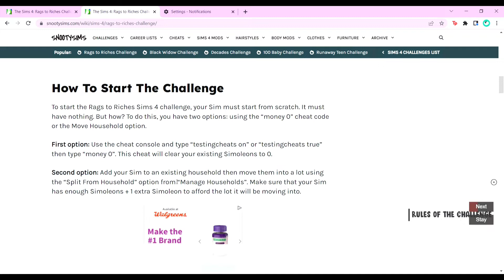Just Getting Started|✨Rags to Riches✨Ep.1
This is the first episode of the rags to riches series. I had a lot of fun filming and I hope you enjoy watching the video.